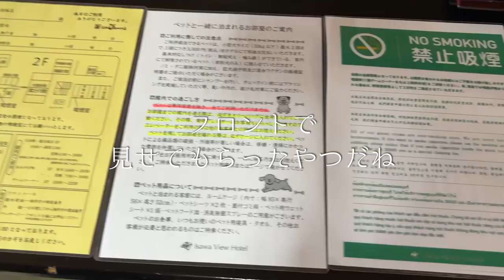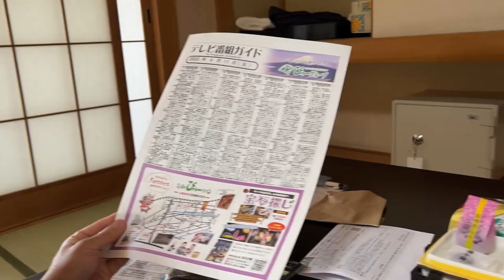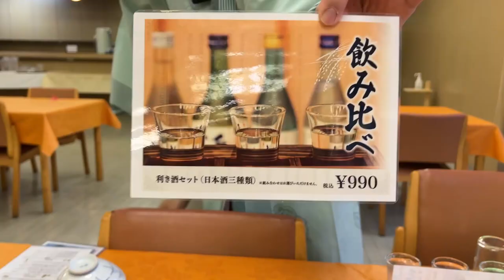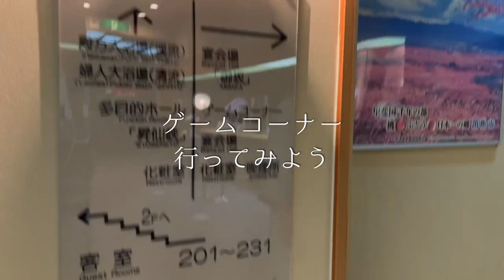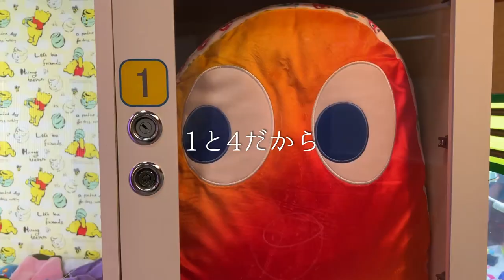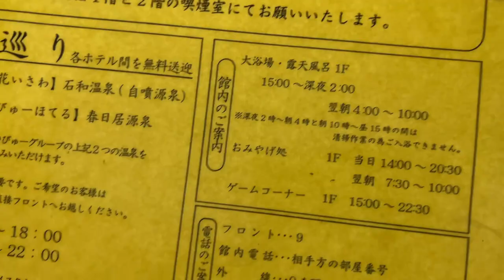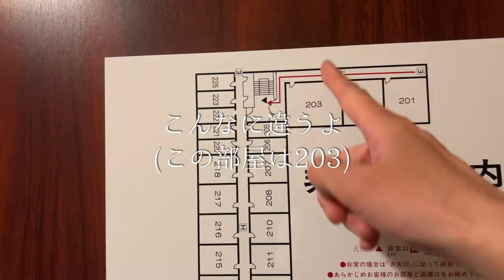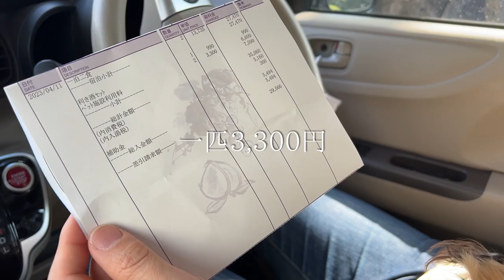【犬連れ山梨石和旅行宿編】犬と泊まれる宿「石和びゅーほてる」さんに宿泊👜昭和の残り香りに胸いっぱい!山梨県石和一泊二日わんこ旅2/3 旅するペットショップの売れ残りと元保護犬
＼八王子のヤンキー犬が旅したりお出掛けしたりする動画を公開しています🐕🐕🐾／

エントランスの「歓迎 御家族旅行御一行様」の文字にのっけからグッとくる
老舗の温泉宿「石和びゅーほてる」さんにお泊りしてきました～
老舗なのにわんこOKのお部屋を用意して頂いて有難い！
子供の頃じいちゃんと一緒に泊まった事があるような
古き良き、昭和生まれにはどこか懐かしいお宿でした🐶🐶💕👨👩

0:00 オープニング
0:35 「石和びゅーほてる」さん到着～
1:30 お部屋の様子
3:03 お部屋でリラックスタイム
4:43 お宿周辺をお散歩
6:13 再びお宿へ
7:53 お夕食
13:10 お宿内探索
16:27 ろんぱくさんお待たせ😣
17:37 お部屋で晩酌タイム
22:07 翌朝
23:16 朝食
25:22 ろんぱくさんただいま😣
25:53 チェックアウト
27:03 お値段発表👛

＼関連動画・以前の山梨旅行もどうぞ～／
ペットと泊まれる宿 西湖「サンレイク」さんでBBQしまくり！大石公園 ハナテラス 散策
夏でも涼しい！山梨県観光犬連れ旅①
ドッグリゾートwoofを満喫！実はタダ券頂いちゃった🏔 山中湖
史上最高に得したお宿！
カーロ・フォレスタエルフォさんの冬季キャンペーンで実質半額以下の旅

＼お宿探しの参考に！／
【おすすめポイント比較】2022年実際に泊まったペットと泊まれる宿13宿を振り返る🏨🐕🐕🐾